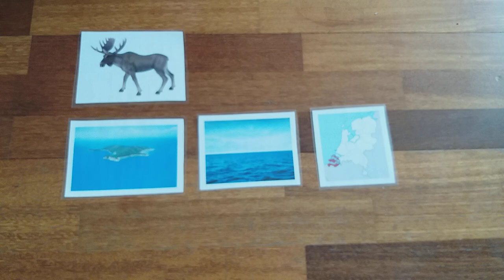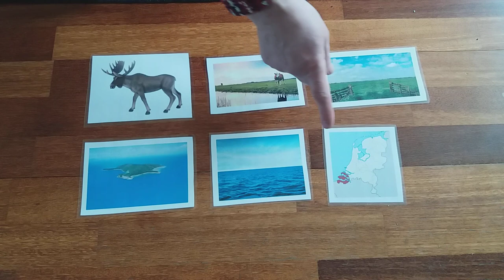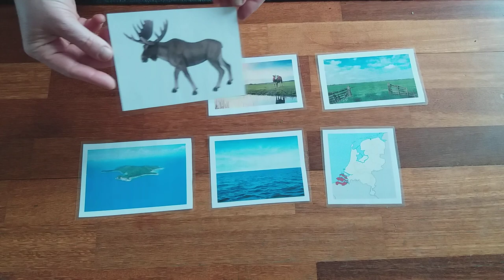eland op een eiland groep 3, 4